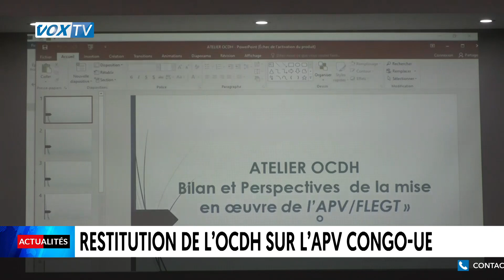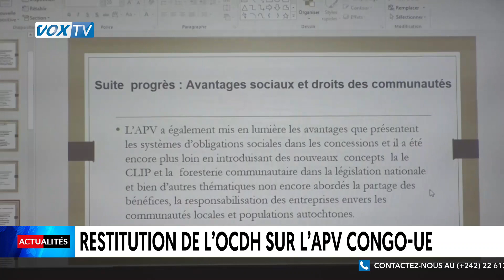Restitution de l'OCDH sur l'APV Congo-UE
Il s'est tenu à Brazzaville un atelier au cours duquel l'Observatoire congolais pour les droits de l'Homme a rendu publics les résultats d'une étude réalisée 10 ans après la signature de l'accord de partenariat volontaire.

Plus d'infos dans ce reportage.